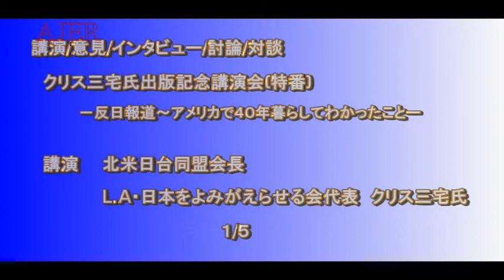『特番:クリス三宅出版記念講演会①』クリス三宅 AJER2018.10.1(x)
『特番:クリス三宅出版記念講演会1/5』
ー反日報道～アメリカで４０年暮らしてわかったことー
クリス三宅氏